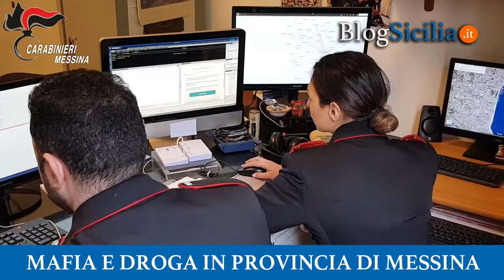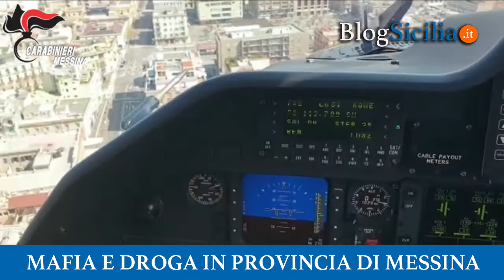Mafia e Droga in Provincia di Messina